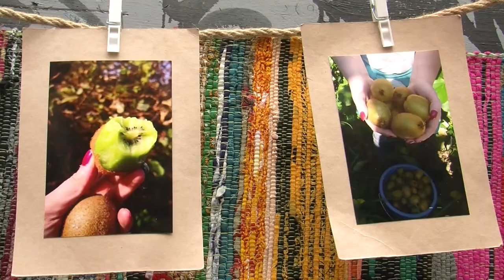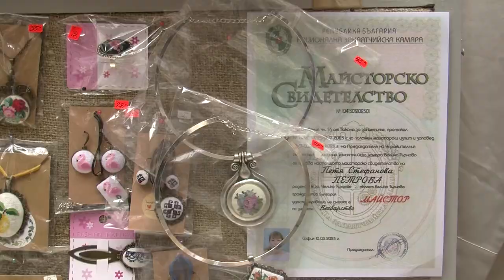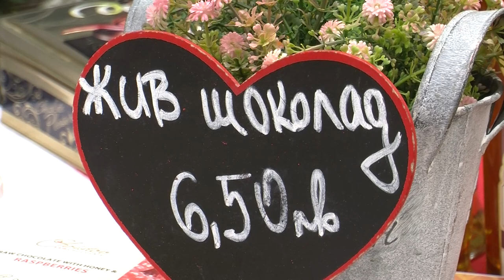Folklorna trapeza 713 HD ( December 2023)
Folklore Table / Фолклорна трапеза 713 HD (December

1. "Самоводски игри" - Школа на Танцов състав при Детско-юношески фолклорен ансамбъл "Българче" към Център за подкрепа за личностно развитие ОДК - гр. Велико Търново
2. "На път си го срещнах" - Женска фолклорна група към НЧ "Христо Ботев" -  с. Ценово, обл. Русе
3. "Дунавско хоро" - МФГ "Змей горянин" към НЧ "Факел 1926" - с. Зверино, общ. Мездра
4. „Нощ на Самоводската чаршия и фестивал на занаятите“
5. Интервю АЛБЕНА ПОПОВА – гр. Петрич
6. Интервю Вяра – посетител
7.Интервю Преслава
8. Интервю ТАТЯНА КАСЕТИ – майстор на художественото плетиво
9. Интервю СТЕЛА ГЕОРГИЕВА – гр. Добрич
10. Рецепта ”Пълнен шаран с ориз за Никулден”- РОСИЦА ЦВЕТАНОВА – с. ЦЕНОВО

TV show 713

1. "Samovodski igri" - Shkola na Tantsov sastav pri Detsko-yunosheski folkloren ansambal "Balgarche" kam Tsentar za podkrepa za lichnostno razvitie ODK - gr. Veliko Tarnovo
2. "Na pat si go sreshtnah" - Zhenska folklorna grupa kam NCH "Hristo Botev" -  s. Tsenovo, obl. Ruse
3. "Dunavsko horo" - MFG "Zmey goryanin" kam NCH "Fakel 1926" - s. Zverino, obsht. Mezdra
4. „Nosht na Samovodskata charshiya i festival na zanayatite“
5. Intervyu ALBENA POPOVA – gr. Petrich
6. Intervyu Vyara – posetitel
7.Intervyu Preslava
8. Intervyu TATYANA KASETI – maystor na hudozhestvenoto pletivo
9. Intervyu STELA GEORGIEVA – gr. Dobrich
10. Retsepta ”Palnen sharan s oriz za Nikulden”- ROSITSA TSVETANOVA – s. TSENOVO